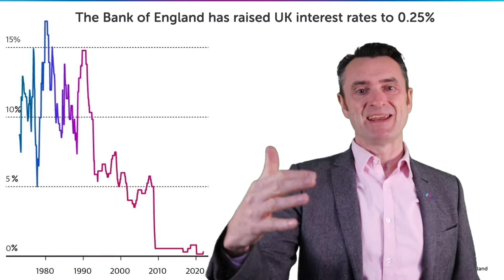Interest Rate Rise UK - What does this mean for you?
Malcolm provides an update on the first interest rate rise in 3 years, how it compares to historical data and what this means for anyone with a mortgage currently.

For more free, informational mortgage videos, just like this, head over to our YouTube channel!

All views are purely that of Malcolm Davidson & do not constitute professional mortgage advice. Moneyman TV provides video coverage of the Mortgage Industry with the purpose of informing the consumer.

Topics covered refer to popular mortgage situations presented by real customers on a regular basis, including First-Time Buyers, Remortgages, Home Movers and more.

UK Moneyman Limited is authorised and regulated by the Financial Conduct Authority.

UK Moneyman Limited registered in England, registered number 6789312 and registered office 10 Consort Court, Hull, HU9 1PU.